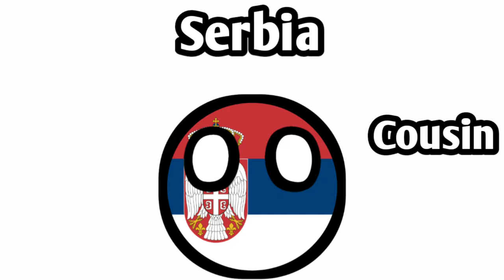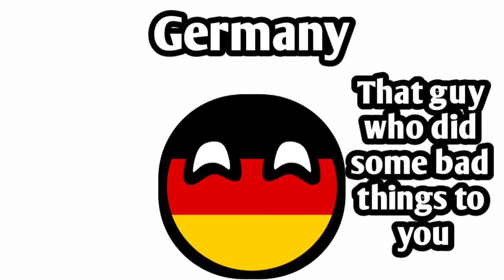Countryballs | Family of Poland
Poland has a rich and complex history that spans over a thousand years. Here is a brief overview of its major historical events and periods:

Early History: The history of Poland begins in the 10th century when the Polans, a West Slavic tribe, established a centralized state ruled by a duke. Mieszko I, the first historical ruler of Poland, adopted Christianity in 966 and laid the foundation for the Christianization of the country.

Piast Dynasty: The early Polish state was ruled by the Piast dynasty, which expanded its territories through conquest and alliances. Bolesław I the Brave, Bolesław III Wrymouth, and Casimir III the Great were among the notable rulers during this period. Poland experienced significant growth and development during the High Middle Ages, including urbanization and the establishment of universities.

Polish-Lithuanian Commonwealth: In 1386, the marriage union between the Crown of Poland and the Grand Duchy of Lithuania formed the Polish-Lithuanian Commonwealth, one of Europe's largest and most powerful nations at the time. The Commonwealth, known for its religious tolerance and parliamentary system, enjoyed a Golden Age during the 16th and 17th centuries under rulers such as Sigismund I, Sigismund II Augustus, and Stephen Báthory.

Partition of Poland: By the late 18th century, Poland faced internal conflicts and external pressures from neighboring powers. In 1772, 1793, and 1795, Poland was partitioned by Prussia, Russia, and Austria. These partitions resulted in the loss of Polish independence for over a century and the disappearance of the Polish state from the political map of Europe.

Polish Uprisings: Despite the loss of sovereignty, Poland experienced numerous uprisings against foreign rule, including the Kosciuszko Uprising in 1794, the November Uprising in 1830, and the January Uprising in 1863. These rebellions, partially inspired by nationalistic and liberal ideologies, aimed to restore Polish independence but were ultimately unsuccessful.

Interwar Period and World War II: Following World War I, Poland regained its independence in 1918. The interwar period saw the establishment of the Second Polish Republic, marked by political instability and economic challenges. However, Poland managed to make significant advances in fields such as education, industry, and technology. The country was invaded by Nazi Germany in 1939 and later occupied by the Soviet Union, enduring great suffering during World War II. The Holocaust resulted in the extermination of millions of Polish Jews.

Communist Era: After World War II, Poland became a communist state under the influence of the Soviet Union. The ruling communist regime imposed authoritarian control, suppressed political dissent, and implemented a centrally planned economy. Poland experienced periods of political turmoil, including protests in the 1950s and 1970s.

Solidarity Movement and the Fall of Communism: In the 1980s, Poland witnessed the emergence of the Solidarity movement, a trade union that advocated for workers' rights and political reform. Led by Lech Wałęsa, Solidarity played a vital role in bringing an end to communist rule. In 1989, the first partially free elections were held, leading to the peaceful transition to democracy.

Modern Poland: Since the fall of communism, Poland has experienced rapid economic growth and is now a member of the European Union. It has undergone political, social, and economic transformations, becoming a stable democracy and an important player in European politics. Poland continues to navigate its complex history, confronting its past while building a prosperous future.